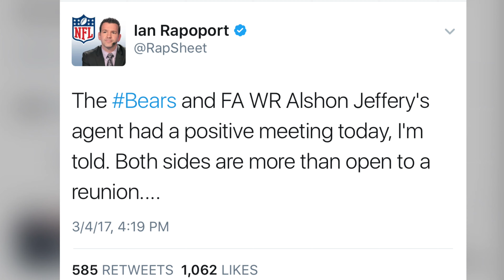Alshon Jeffrey to the Giants? Probably not!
Don't hold your breath for this rumor, there is little cap space for the Giants to bring anyone in. Alshon most likely will remain with the Chicago Bears.

Our Other Social Media.